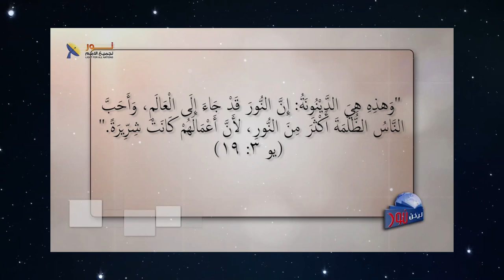609 قيامة المسيح تؤكد قيامتنا من الأموات وتعطينا الرجاء في الحياة الأبدية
قيامة المسيح تؤكد قيامتنا من الأموات وتعطينا الرجاء في الحياة الأبدية